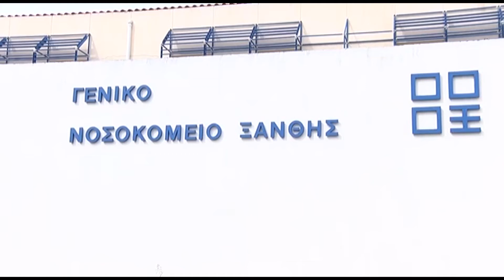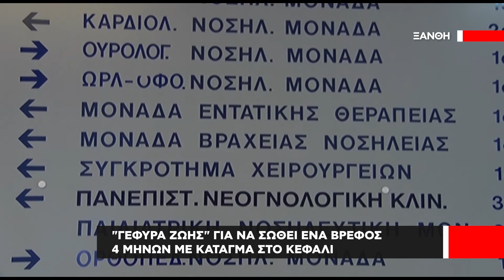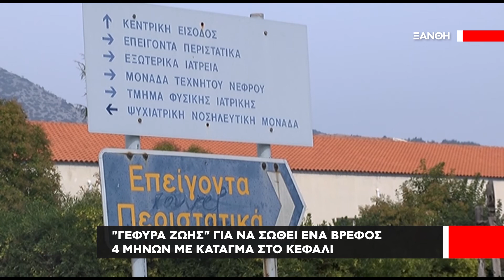Ξάνθη | Γέφυρα ζωής για ένα 4 μηνών βρέφος με κάταγμα στο κεφάλι ανήμερα Χριστουγέννων